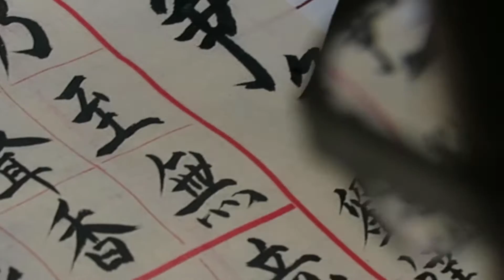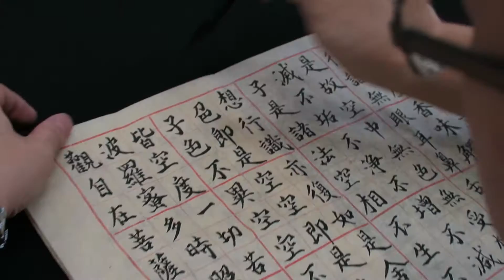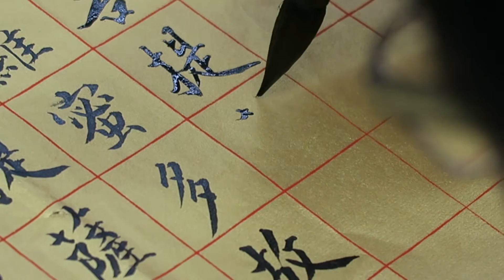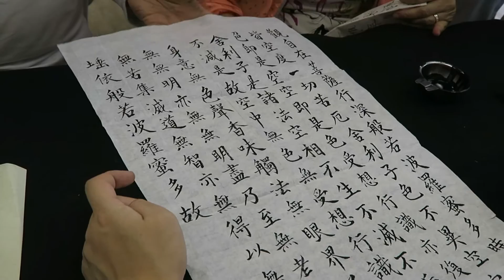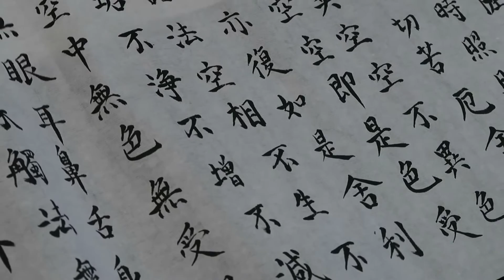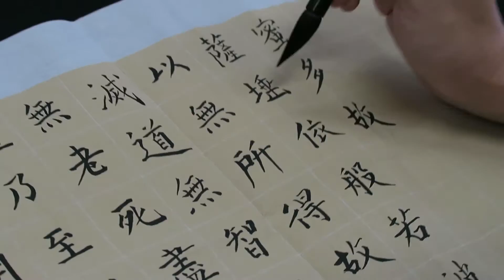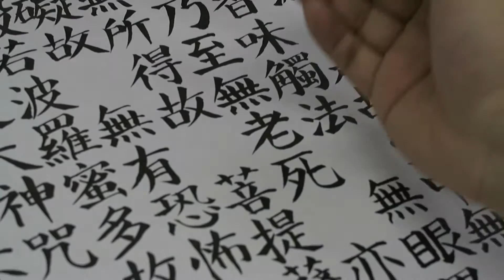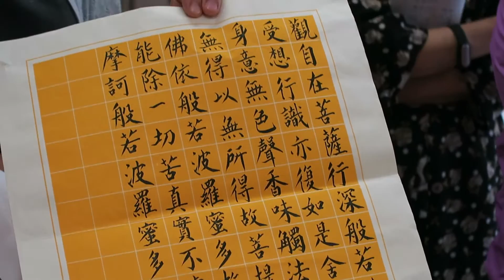顧老師書法示範2016-06-16_0329a(功課評閱)